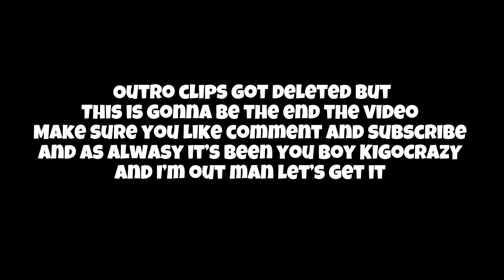Rapper vs College hooper 1 vs 1 (GETS HEATED)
He also just released his new albums go tap in